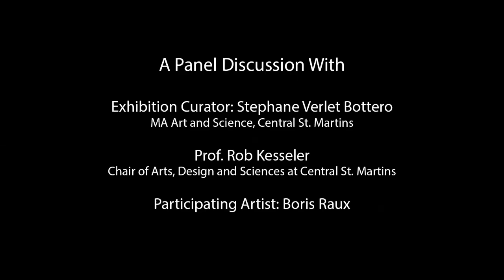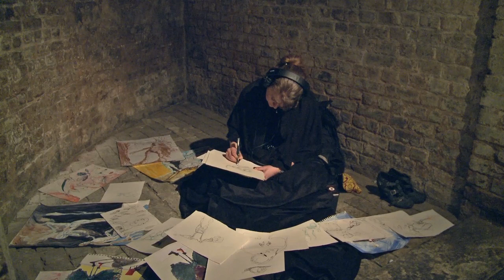Live in Your Dreams Q&A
Q&A with Professor Rob Kesseler, Chair of Arts, Design and Science at the University of the Arts London with exhibition curator  Stéphane Verlet-Bottéro (student on MA Art & Science at Central Saint Martins).  The exhibition 'Live in Your Dreams' was installed the Crypt of St Pancras Church, Kings Cross London  27 February--3 March 2014.

Film credit: Gareth Johnson (MA Documentary LCC)

This is a University of the Arts London, Postgraduate Student Communities Funded project.

Participants: Karina Akopyan, Alma Bakiaj, Susan Beattie, Vera Bohl, Susie Calvert, Mona Choo, Valentin Dommanget, Andy Flett, Kelise Franclemont, Jing Hu, Jonathan Kelham, Charlotte Wendy Law, Lingbo Liu, Stéphane Mallarmé, Mary McFerran, Eric Nofzinger, Alexandra Pace, Boris Raux, Teresa Braula Reis, Benjamin Renoux, Hans Richter, Mehmet Ulusahin.

More details and to see the publication for this event see the associated blog here: